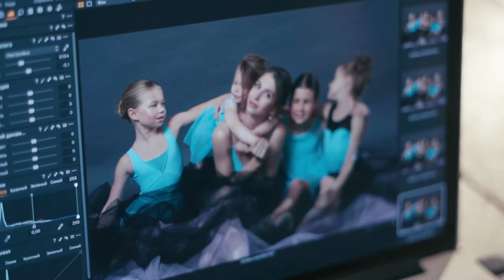Grishko Future Stars III inspiring backstage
Video from the Future Stars III photo session with the Bolshoi Ballet’s First Soloist Anna Tikhomirova and our brand ambassador @annatikhomirova_official & Marusya Oleynikova @marusyaoleynikova_ballerina NGgeneration2020 participant